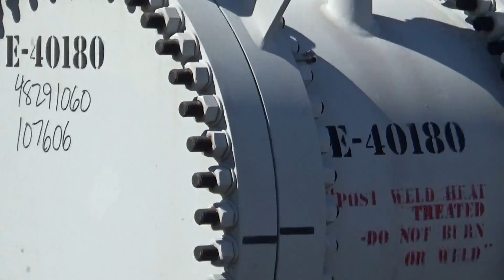Unused- Ilsung Corporation 4 Pass U Tube Shell & Tube Heat Exchanger - stock # 48291060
Unused- Ilsung Corporation 4 Pass U Tube Shell & Tube Heat Exchanger, Approximate 3409 Square Feet, Tema Type AEU, Carbon Steel, Horizontal. Shell rated 369psi/Full Vacuum at 392 degrees F., (368) 3/4" diameter x 288" long tubes rated 364psi/Full Vacuum at 320 degrees F. Openings shell (2) 4", (2) 8", openings for tubes (2) 2", (2) 6". Serial# 14-HE-076, National Board# 2060, built 2015.